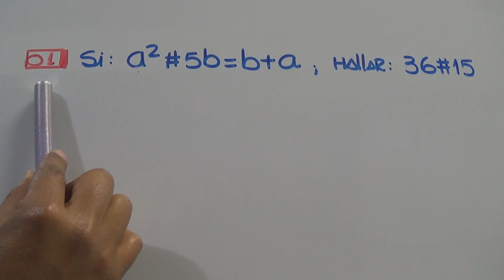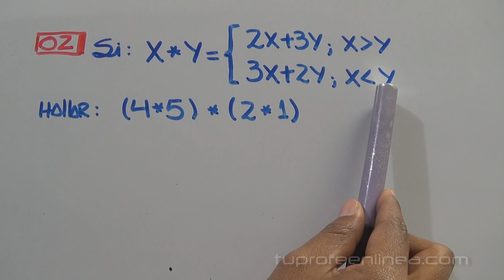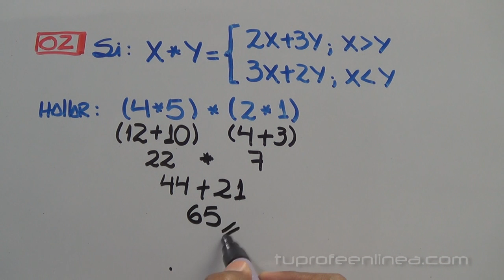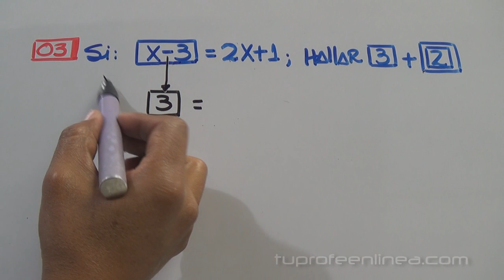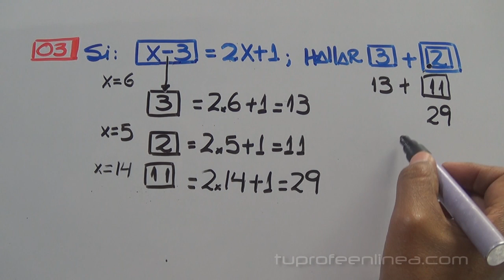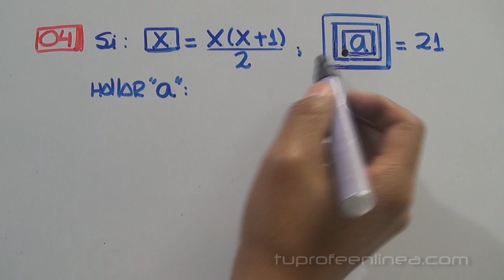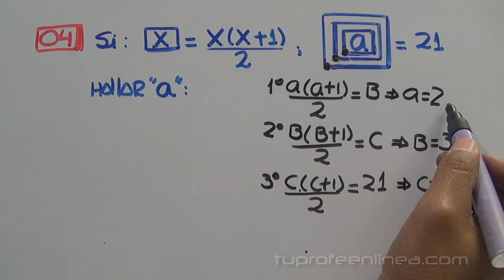OPERADORES MATEMÁTICOS (Diferentes casos)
¿Cómo resolver problemas sobre operadores matemáticos?